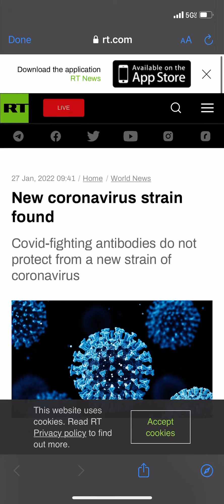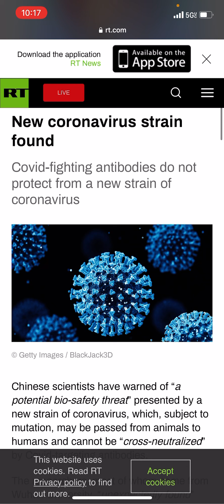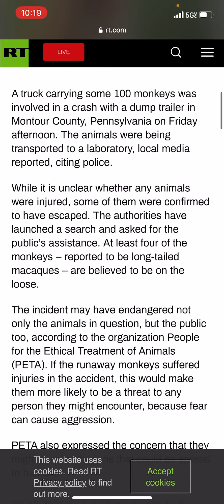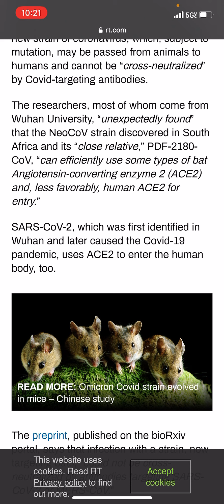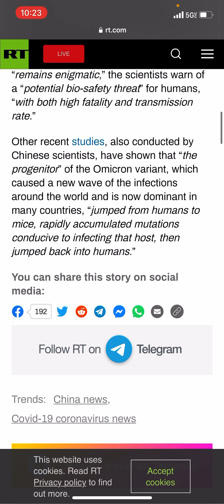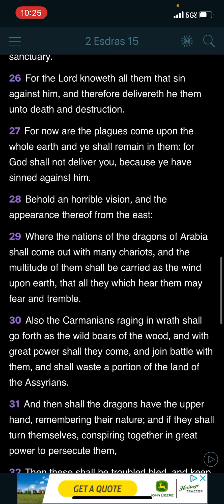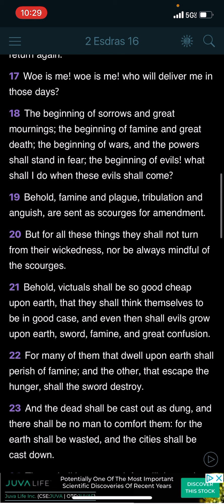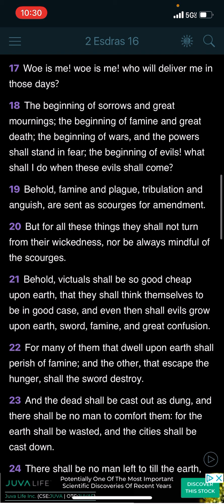This thing will never let up 🦠 🦠 🪡